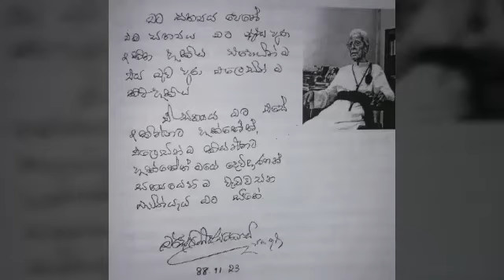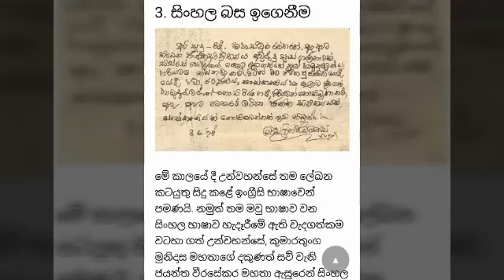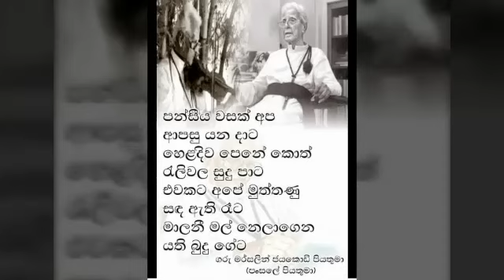මර්සලින් ජයකොඩි පියතුමා ජයකොඩි සලකුණ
ඇඳිරි වැටෙන්නට පෙරාතුව උකුසු ඇසින්...